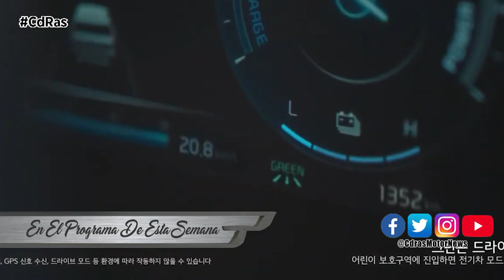SUMARIO CdRas​​​​​​​​​​ 14 ABRIL 2022